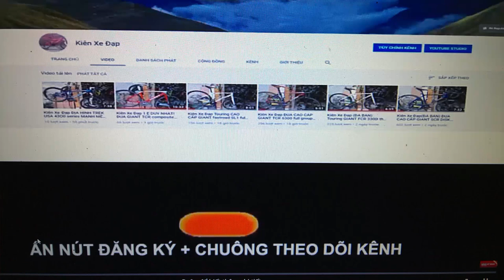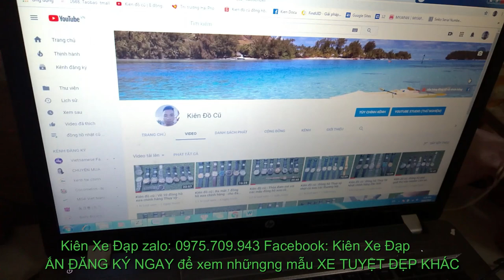Kiên Xe Đạp (ĐÃ BÁN) Touring GIANT XCR 3500 huyền thoại có giảm sóc giá tốt zalo 0975709943